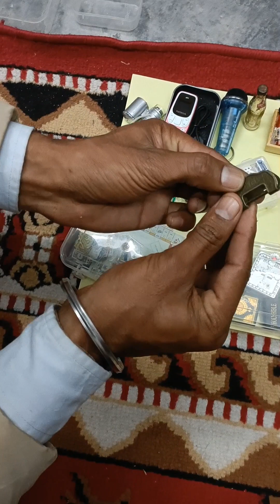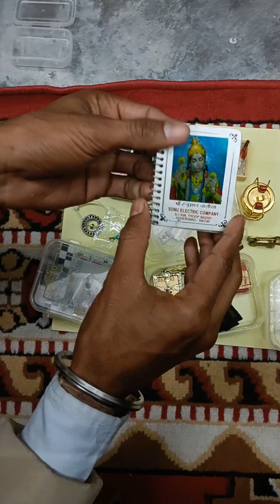Smallest bottle of Thums up | दुनिया की सबसे छोटी बोतल